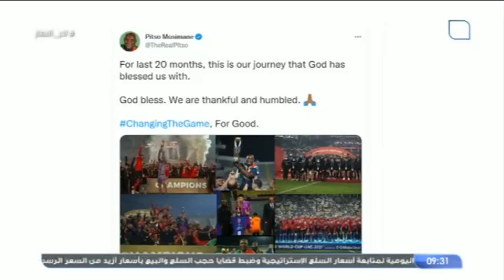"الاتحاد المفروض يبقى في خبر كان" تعليق ناري من تامر أمين على قرارات اتحاد الكرة 🔥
آخر النهار |"الاتحاد المفروض يبقى في خبر كان" تعليق ناري من تامر أمين على قرارات اتحاد الكرة 🔥